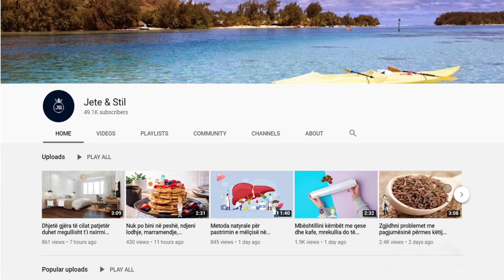Mbani këmbët në këtë përbërje për gjysmë orë dhe largoni çdo infeksion dhe kallo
Pas një ditë të lodhshme, çlodhja e trupit dhe muskujve janë thelbësor për një gjumë të mirë, të qetë dhe të rehatshëm. Por disa metoda natyrale të cilat mund t’i shndërrojmë edhe në zakone të mira të cilat na ndihmojnë të ndihemi mirë dhe të çlodhur në fund të ditës. Futja e Këmbëve në Ujë Të Ngrohtë me Sodë.

After a tiring day, relaxing the body and muscles is essential for a good, restful and comfortable sleep. But some natural methods that we can turn into good habits that help us feel good and relaxed at the end of the day. Soaking Feet in Warm Soda Water.